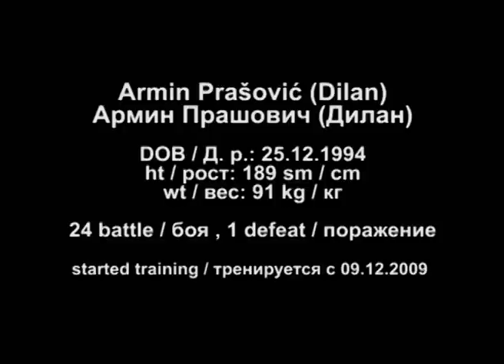Dilan Montenegro Boxer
Armin Prašović - Dilan